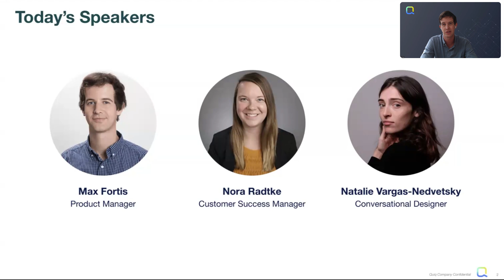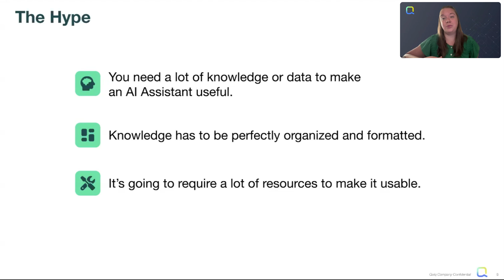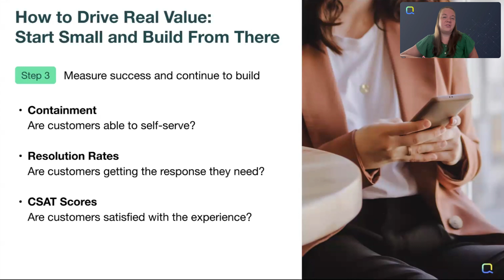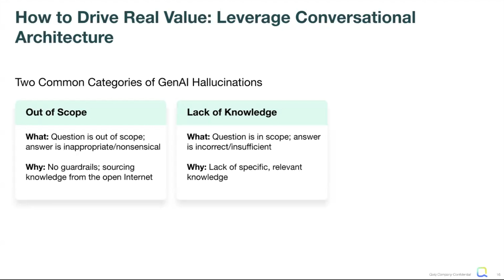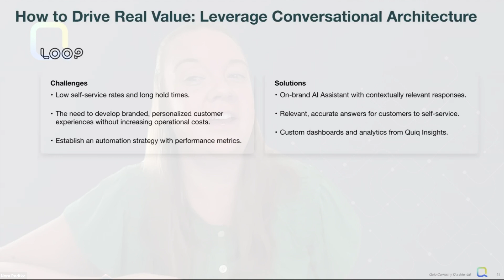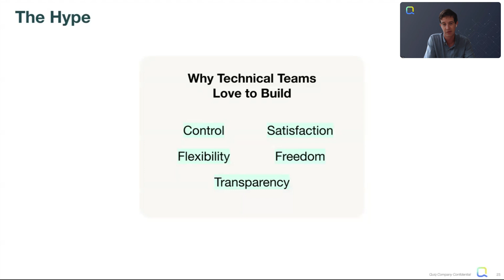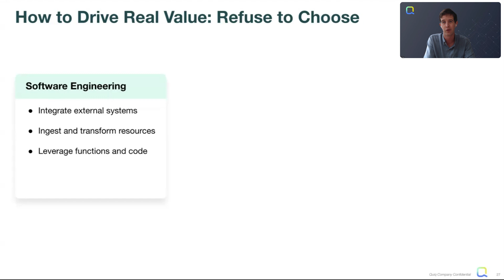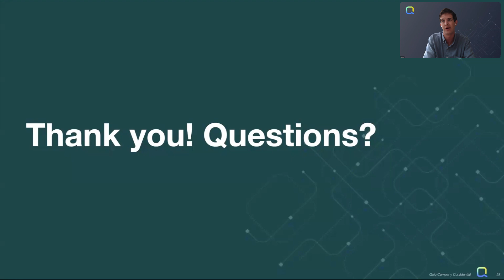How CX Leaders Can Go Beyond the Hype and Start Driving Real Value with GenAI | Quiq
As a CX leader, it can feel like everyone in your organization is excited about the possibilities of GenAI except you. Sure, ChatGPT is cool and all, but you’re the one who’s responsible for creating meaningful, positive customer experiences that safeguard your brand’s reputation and bottom line — often with minimal resources.

But what if integrating GenAI into your CX strategy was easier, faster, less expensive, and far more beneficial than you ever thought possible? In this webinar, you’ll learn about the specific steps that CX leaders like you are taking to rise above the GenAI hype, conquer their biggest uncertainties, and drive real, tangible business value with AI Assistants.

Watch it to get:
- Quick and easy tips to ensure their data is ready and usable for GenAI
- Insight into the types of hallucinations and exactly how to prevent them
- Strategies to partner with technical teams to get the GenAI tools you need